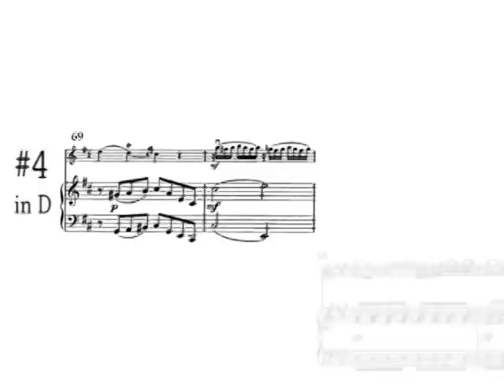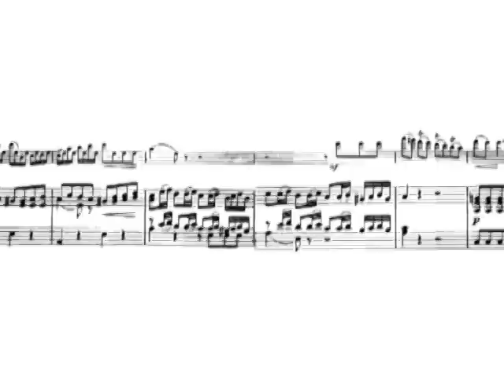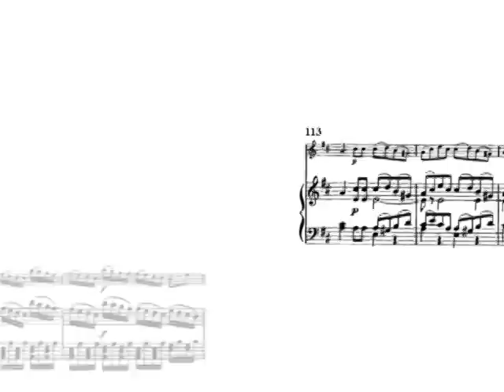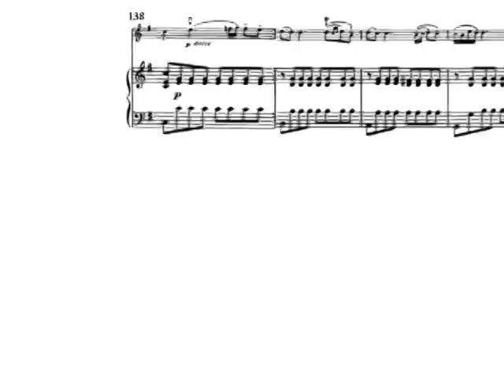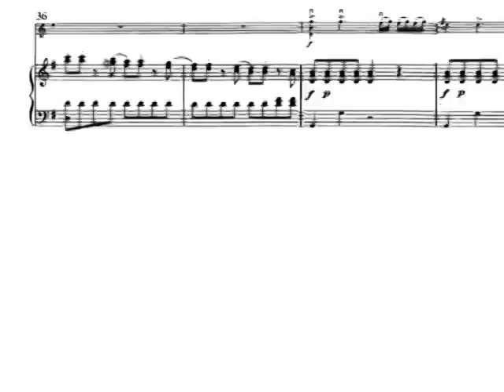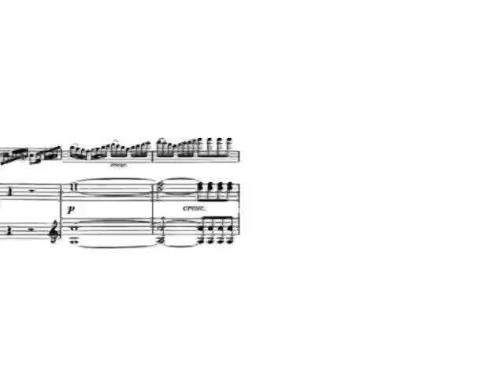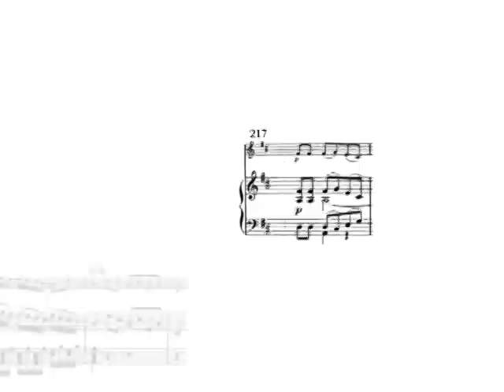Mozart: Violin Concerto No. 345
A medley/mashup of the first movements of Mozart's 3rd, 4th, and 5th violin concertos. (Apologies for the video quality. Hoping to post a smoother version at some point.)